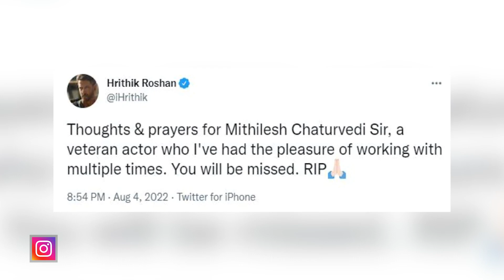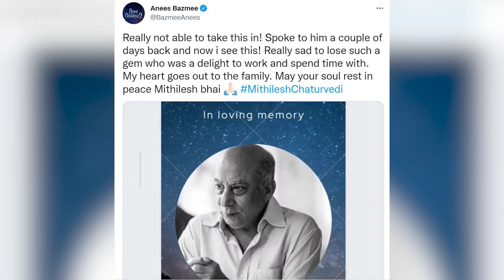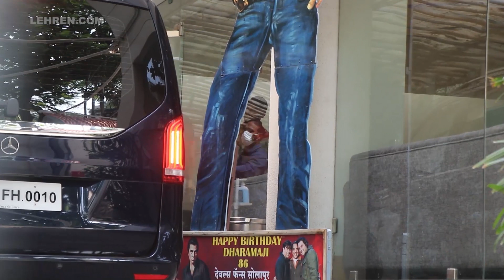Hrithik Roshan Mourns The Demise Of His 'Koi Mil Gaya' Co-Star | Lehren TV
Hrithik Roshan is mourning the demise of actor Mithilesh Chaturvedi, with whom he worked in Koi Mil Gaya.